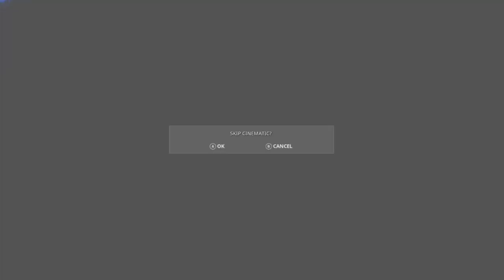Warframe with friends #011